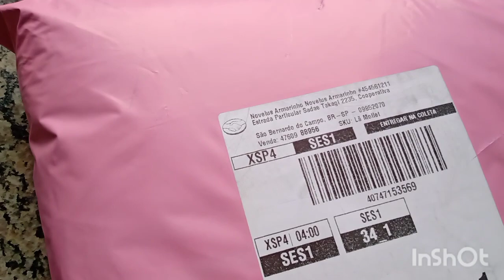Comprar no mercado livre Compensa ? Claro que sim .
olá pessoal! . nesse vídeo mostro minha compra de fio de lã mollet no mercado livre , super barato e super Compesa pesquisar o mercado livre .